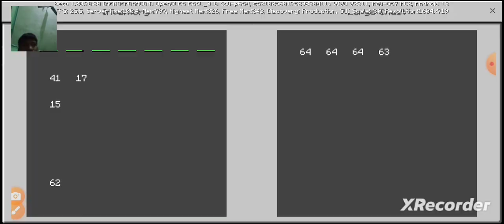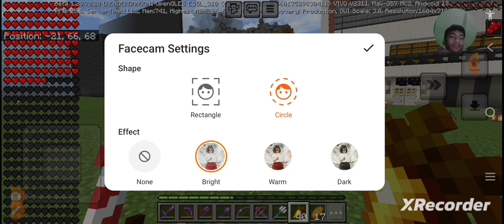🏠 SMP HOGALALLA JAN 28 House minecraft survival Crop farm Bamboo Iron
🏠 House minecraft survival Crop farm Bamboo Iron

Facebook followers link

Instagram followers link

NAME YOUTUBE AMAN MULLICK

CLICK FOLLOW BOTTON
PART OF MY JOURNEY

Jagatballavpur  shibrampur Bargcahia howrah pin code 711404  west bengal india